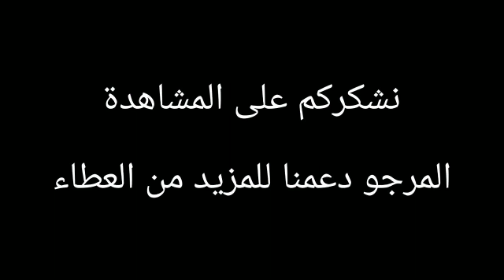عروض و تخفيضات💥 ألفا 55 لشهر يوليوز مع التوصيل لجميع أنحاء المغرب - Promos Alpha 55 du Juillet 2020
Nouveau catalogue des promotions Alpha 55  Maroc juillet 2020

هميزات خيالية و رائعة من متاجر ألفا 55 لشهر يوليوز 2020